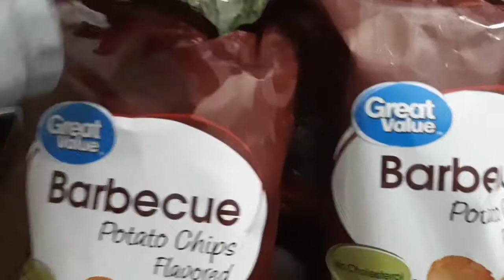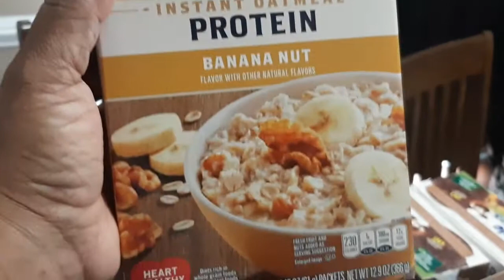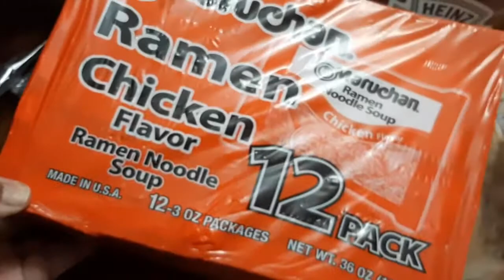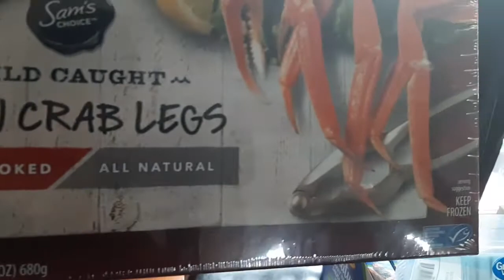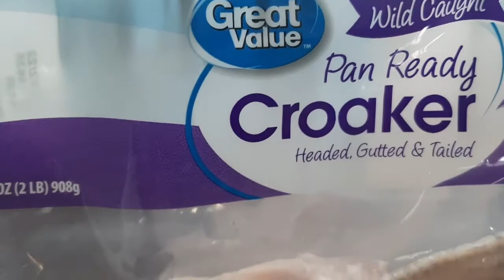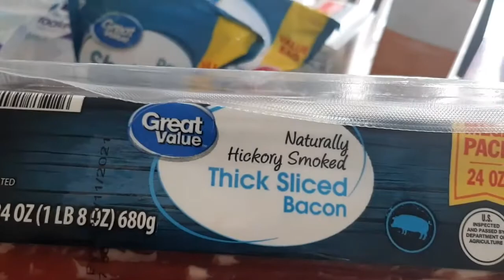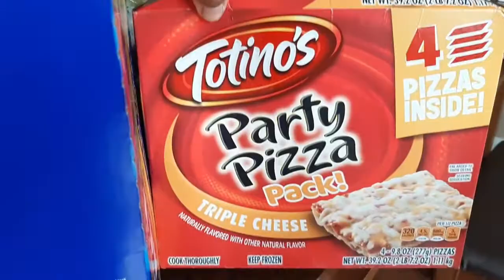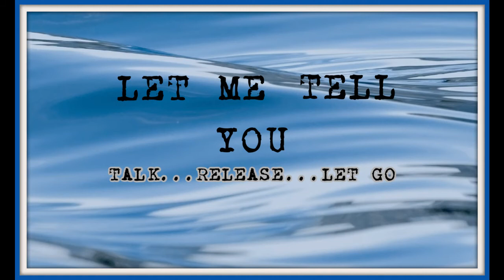My First Grocery Haul!!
Hello Friends!!
I am looking forward to reading your comments and starting our conversations!!  Always remember to STAY ENCOURAGED and BLESSED!!  In every way possible STAY FREE!!!